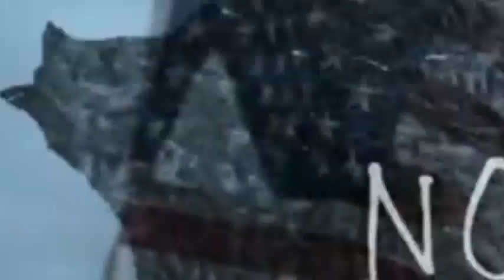Life Below Zero New 2022 Season 10 Episode 01 💖 Homecoming 💥 Full Episode 2022